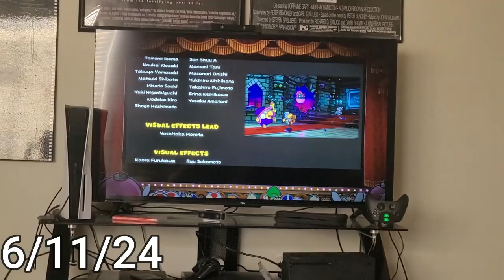MDM June 2024 Vlog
Quite a bit of stuff happened this month.